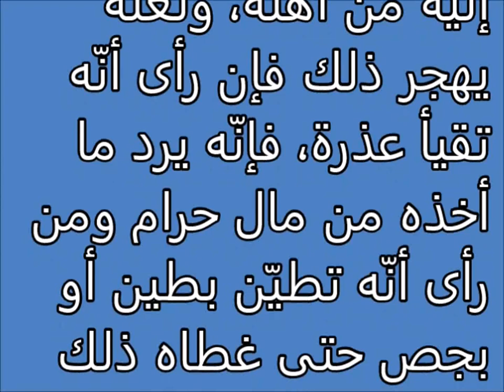إنساناً يستنكهه Tafsir ahlam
تفسير,
ابن سيرين,
تفسير احلام ابن سيرين,
تفسير حلم,
تفسير الاحلام للامام الصادق,
مفسر الاحلام,